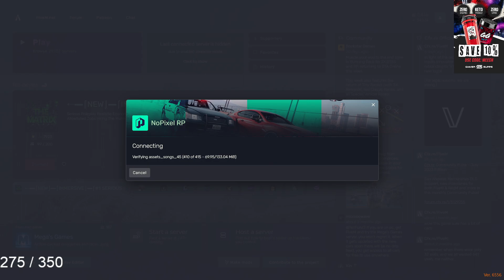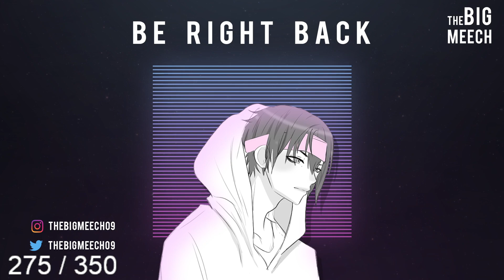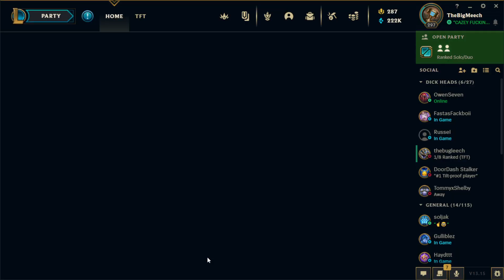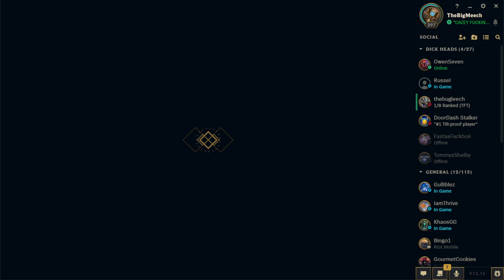August 3, 2023 SADNESS | NBC | SDSO | NoPixel